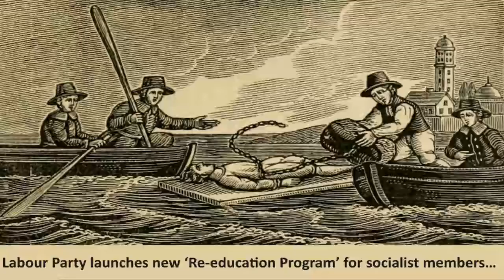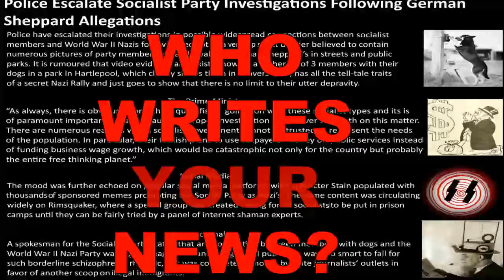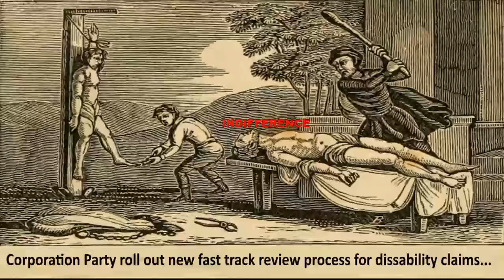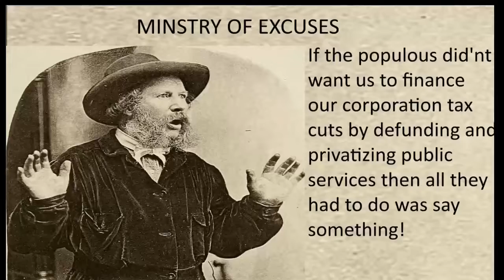REQUIEM FOR AN ABDUCTED DEMOCRACY - REV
A tribute to political greed, indifference and failure. Hope it makes you think about thinking.